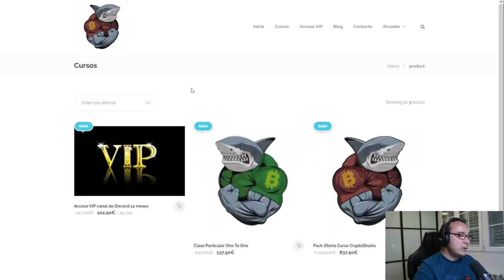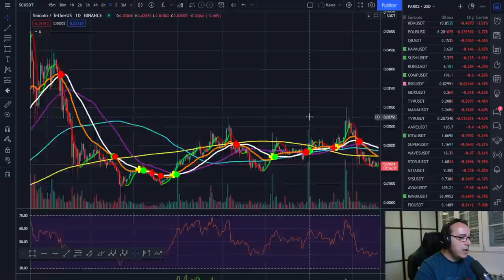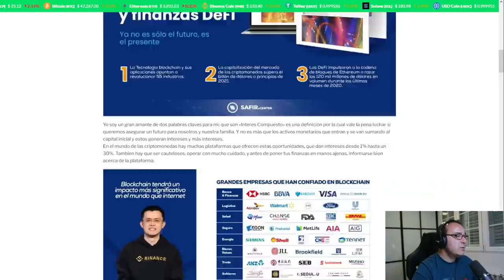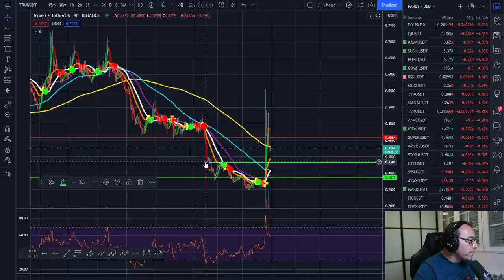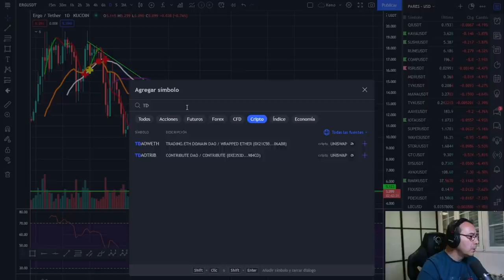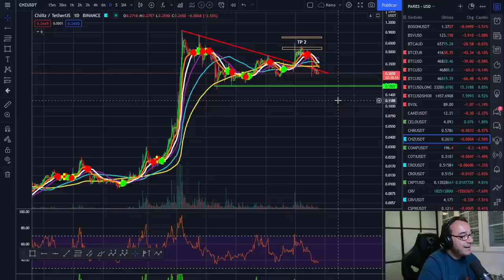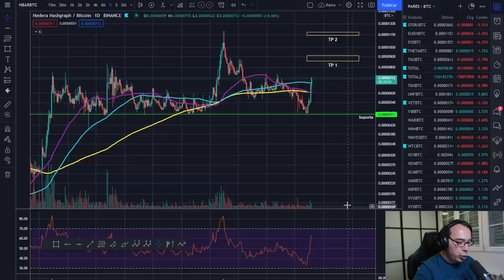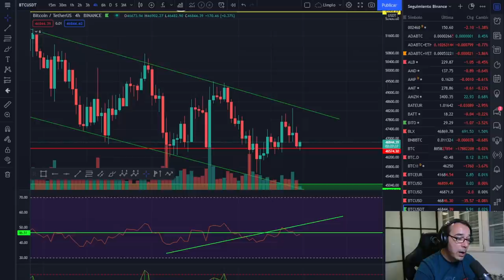🚀 BITCOIN💵💵💵 ¡LA ILUSIÓN DE TODOS LOS DÍAS!😎😎😎 ¡PRECIOS O.N.C.E.!🥇🥇🥇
ANALIZAMOS EL MERCADO EN EL GRÁFICO, NO EN LO QUE DICEN LOS GURÚS.